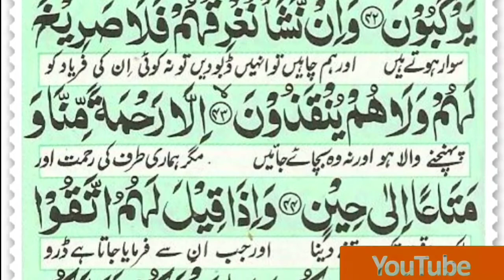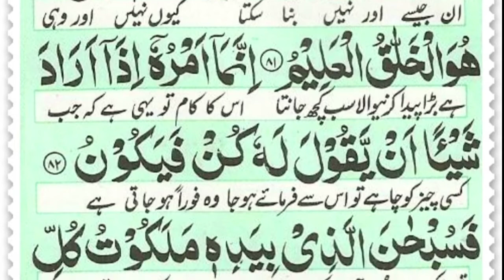Surah Yaseen//By Umar Bin Aziz//With Urdu translation//Surat Yasin//MianG The Creator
✓ Surah Yaseen
✓ Surat Yasin
✓ Yaseen with Urdu translation
✓ Yasin in Beautiful voice

MianG The Creator

√Some Other Tilawat Videos;